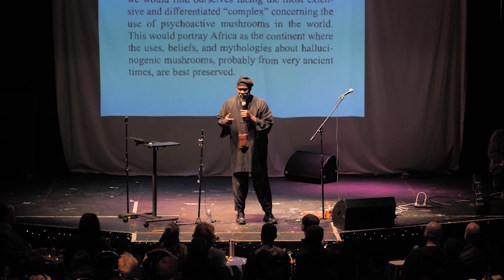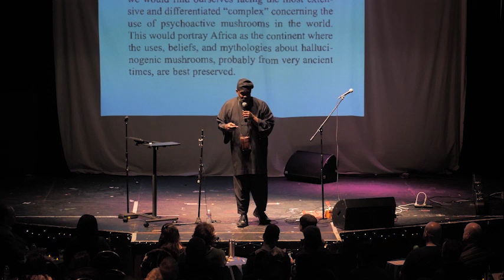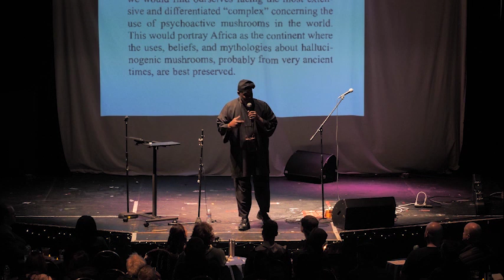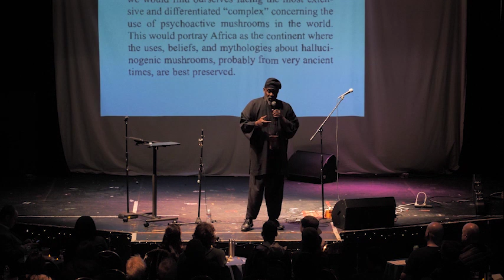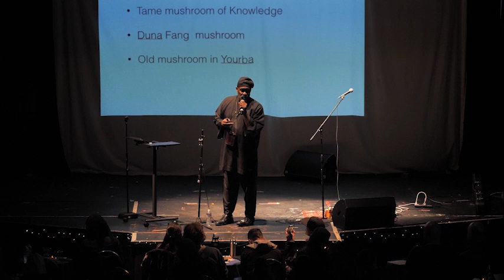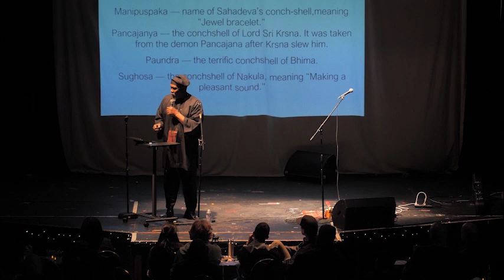Kilindi Iyi - High Dose Mushroom Journeys, Spirituality & Beyond - Oakland, CA - Feb 8th, 2020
In memory of the late great Kilindi Iyi. March 18th, 1955 - April 10th, 2020.

This is one of Kilindi's last talks before we lost him on this side.

Recorded in Oakland, CA - Feb 8th, 2020

Kilindi Iyi was the head instructor and technical advisor of Tamerrian Martial Art Institute in Detroit. A world traveler and mycologist, Kilindi had presented on the subject of psilocybin as far north as Norway and as far south as Australia. His exploration and research center on the high-dose psilocybin mushrooms. Kilindi shares information gleaned from many excursions into the hyper-dimensional and inter-dimensional realms through his direct experience with dosages in the 20 thru 50 dried gram range of mushroom ingestion. Kilindi brought decades worth of traveling in novel states of consciousness to share, coupled with the skills of a master cultivator of exotic mushrooms lends power and authenticity to his presentations.